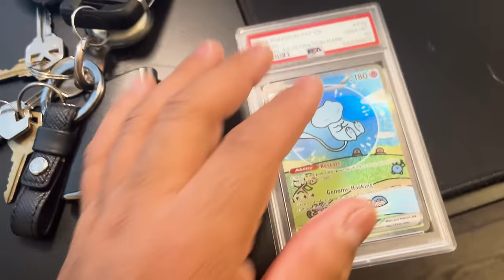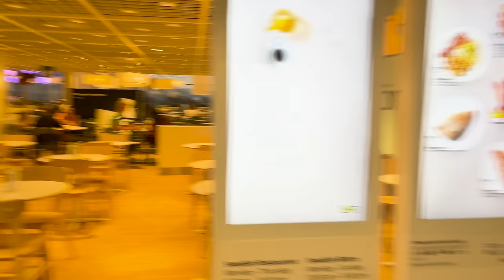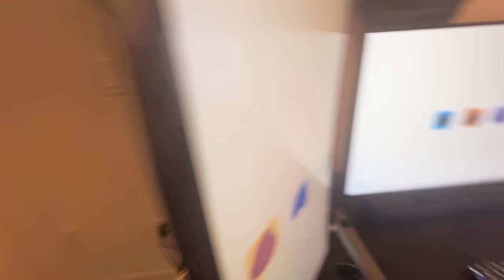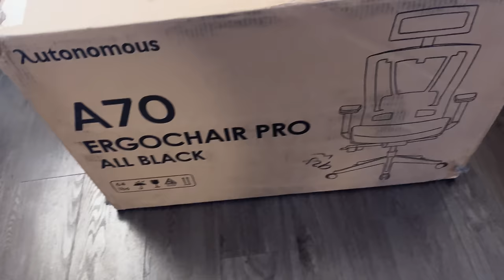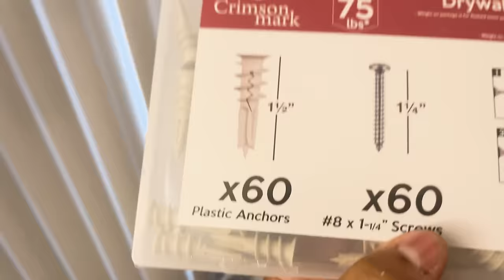Building My DREAM Graphic Design Studio!! (Vlog)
BEST CHAIR EVER ➔ Autonomous Chair Ergo

Video Description: Let's build my design studio !!